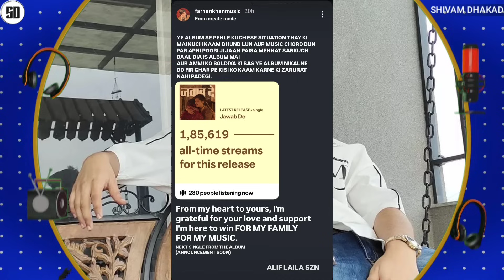MC STAN ABOUT HIS MAHFEEL ALBUM ❗| PANTHER LIVE REPLY ON YO YO & BELLA | TALHA ANJUM CROSS KR$NA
News Credit :-